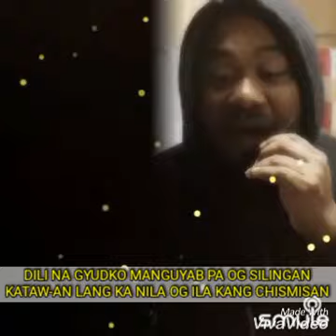KASALANAN BA?MEN OPPOSE BISAYA VERSION